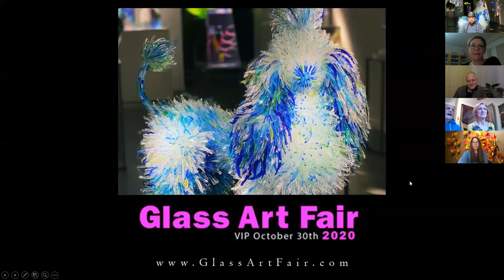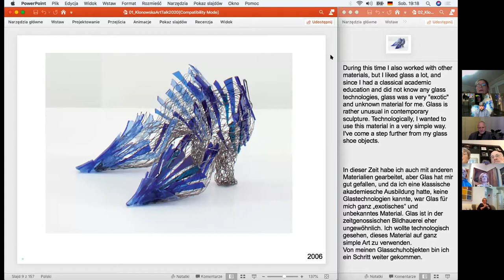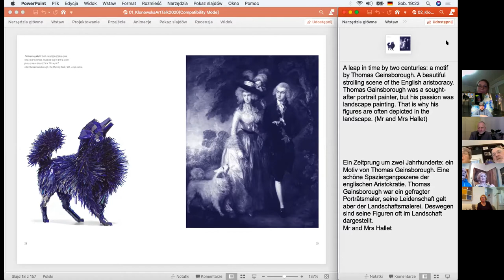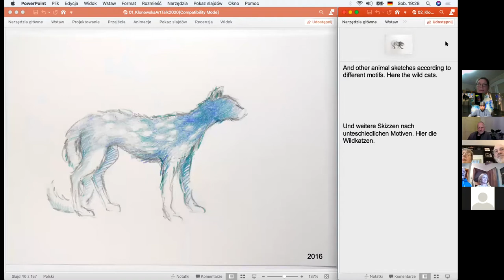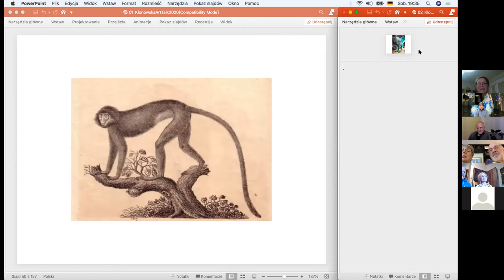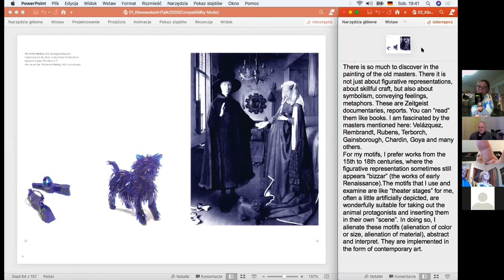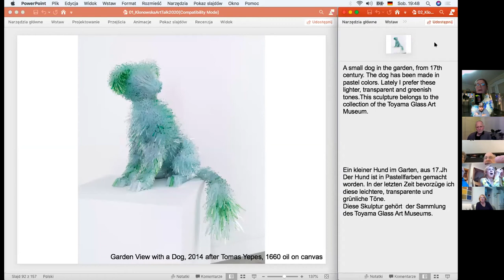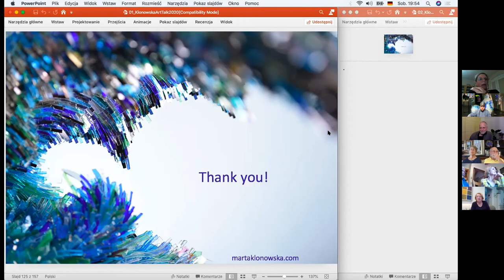Habatat Now Presents Artist Marta Klonowska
Habatat shares the presentation via Zoom meeting with Polish artist Marta Klonowska. This event happened at on a Saturday October 24th 2020 and was well attended. A deep dive into the work of the artists' 'world and process. A visual exploration of his artwork and career. it is an honor to have Marta Klonowska in our Habatat Family. Celebrating the upcoming